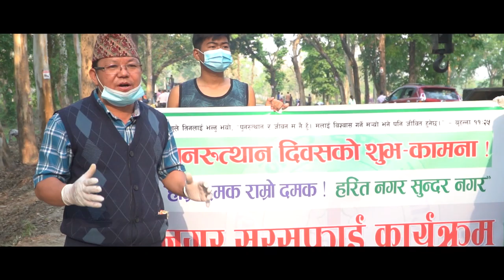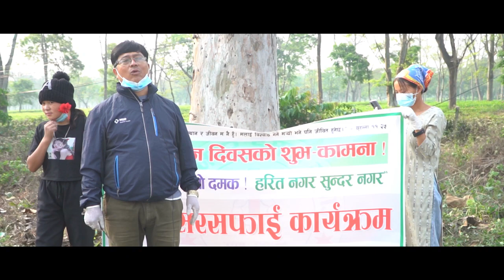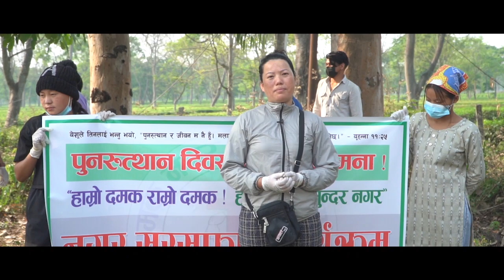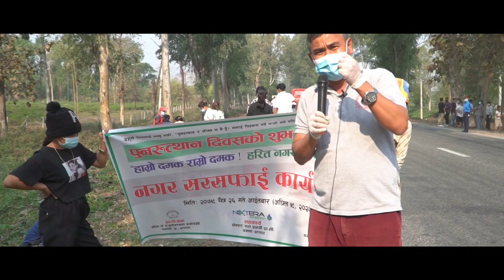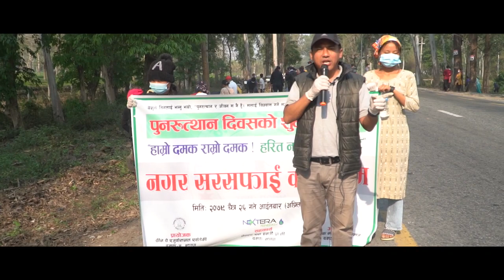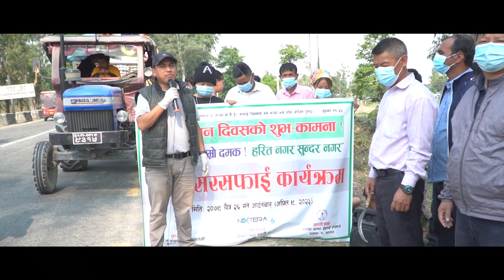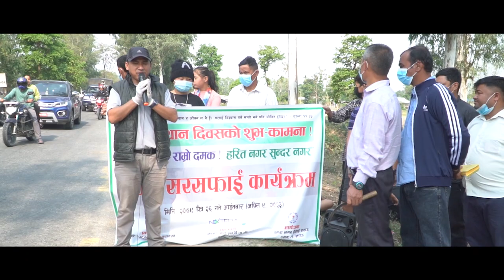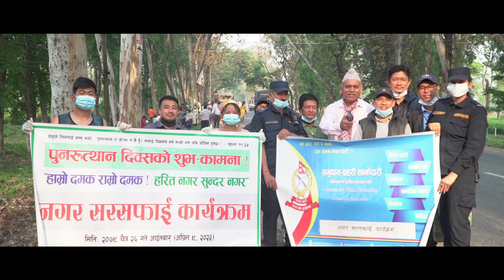EASTER SUNDAY | DAMAK CLEANING PROGRAM | DAMAK NAGAR CHRISTIAN SOCIETY | AKASH THULUNG OFFICIAL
Damak Nagar Christian Society has conducted Damak urban cleaning program on the occasion of Easter celebrating resurrection of Jesus Christ.

special thanks :-
1) Chief Guest :- Honorable Hom Bahadur Thapa, State Assembly Member
2) Mr. Kuber Bhattarai, President of Damak Ward No. 9
3) DSP Manoj Kumar Lama, Area Police Office Chief, Damak
4) Next Era Energy Pvt. Ltd. Damak
5) Green Way Educational  Academy, Damak -5
6) Harvest Mission Nepal , Damak
7) Community - Police Partnership, Damak
8) Cefas Ranapeheli - Cefas Official
9) to all participating Pastor, Leaders and all church of Damak Nagar
     Christian Society

& Media Partners :
1) Anildev Rai
2) Dikendra Basnet
3) Man Kumar Gadal
4) Bishnu Paudel
5) Bhumi Raj Parajuli
6) SnapShot Studio, Damak

Video shots & editing:
 Cefas official

Pastor Akash Thulung
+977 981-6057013